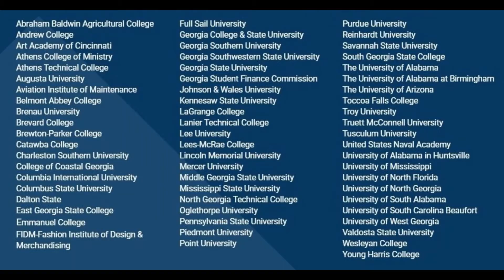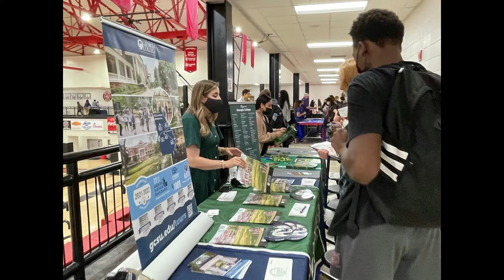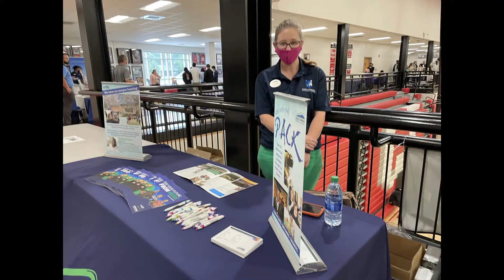Probe Fair 2021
Seniors and Juniors visited with 70 colleges